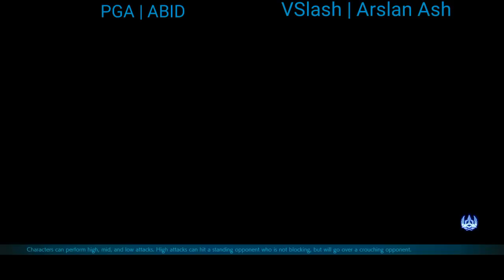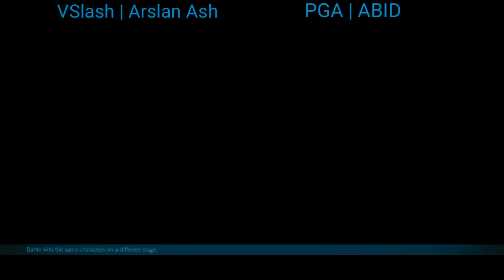PGA | Abid (Devil Jin) VS V Slash | Arslan Ash (Kazumi&Julia) Part 1